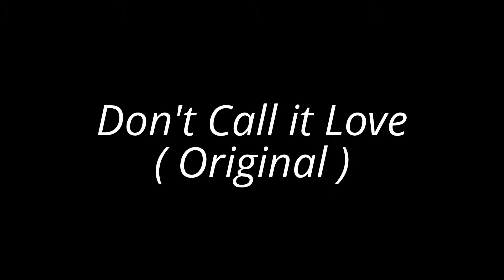Velcro Pygmies - Louisville,KY - The Hill - 8/10/13 - Don't Call it Love ( Original )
Good tune!!